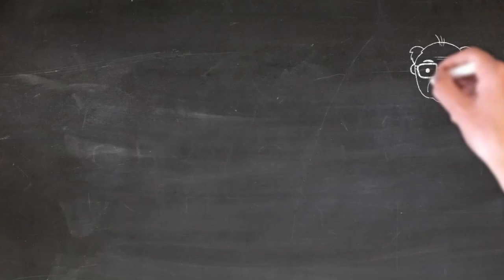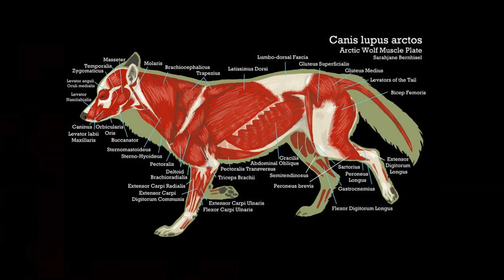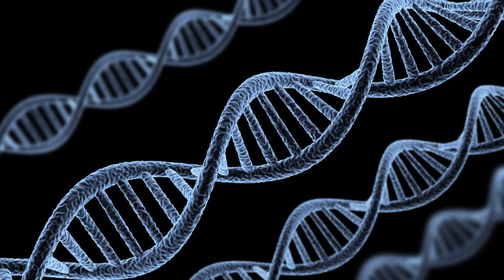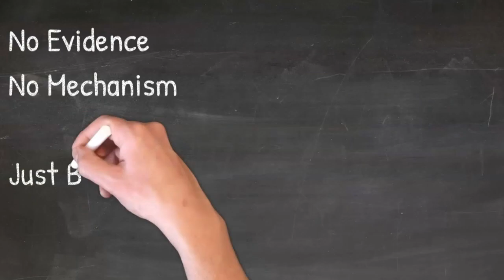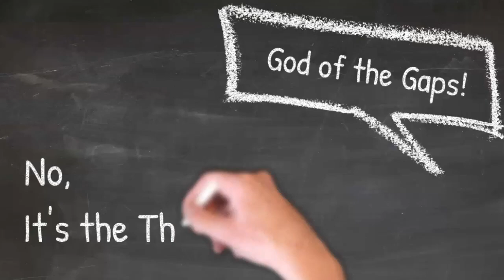God Exists 9 pt3| Can Colonies Save Evolution?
Following the failure of evolution to explain how there is no transition from unicellular life to multi-cellular life (discussed in previous part2), some have proposed hypothesis that life has jumped directly from unicellular organisms to multi-cellular organisms!!
While this hypothesis is in obvious contradiction to both the basic assertions of the Theory of evolution that they are trying to defend, it is also unfounded scientifically, apart from being unobservable and unrepeatable.

This video elaborates on the impossibility of life morphing through colonies as a shortcut to bridge the huge void in the Theory of Evolution of species by natural selection.

Join the journey, and share with loved ones.